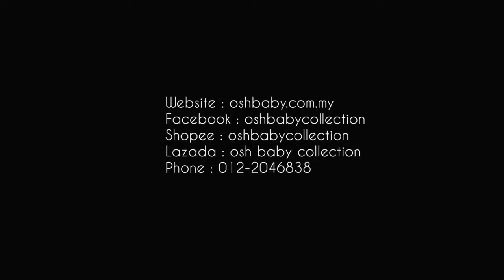New Version MAGIC STROLLER 360 ROTATING ~ Design D